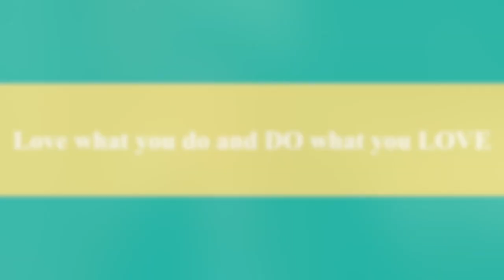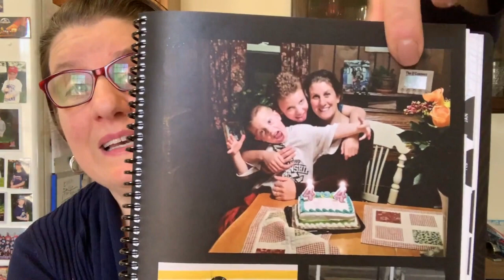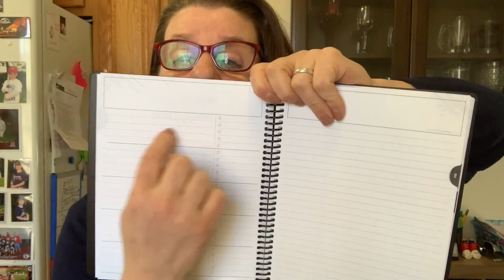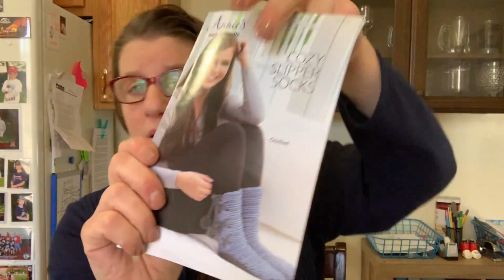Annie's Hook and Needle Club and showing my new planner!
I thought I  would share with you the new planner I just got as well as the Annie's Hook and Needle Club.